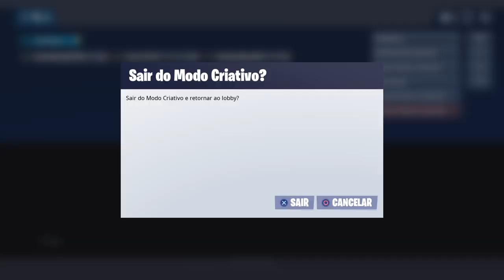A tambor voltou